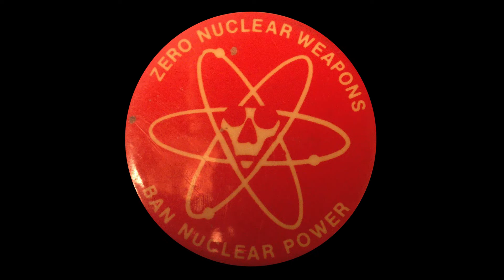The Nuclear Backstory Behind Godzilla, Explained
Viewfinder producer Jordan Wieth explains the surprising, sometimes hidden backstory of the famed giant lizard, Godzilla.

Written, produced, and edited in Adobe After Effects by Jordan Wieth.